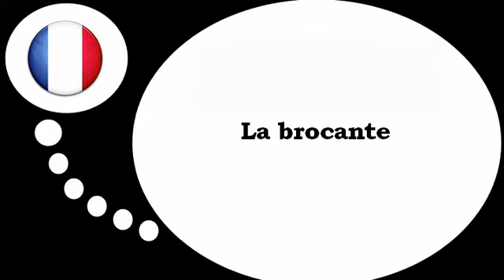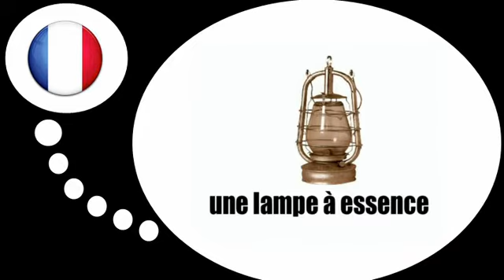เรียนรู้ภาษาฝรั่งเศส = ตลาดนัด